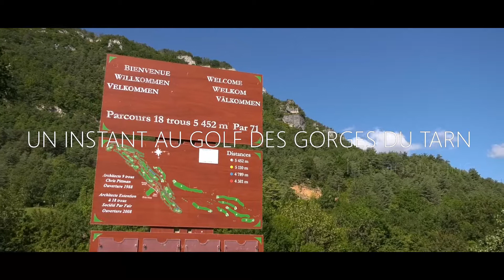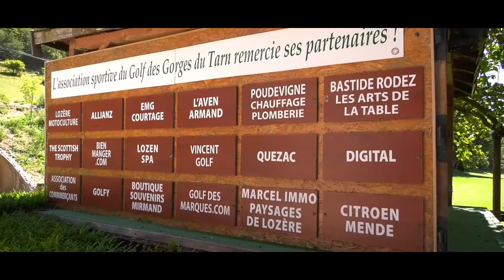Le Golf des Gorges du Tarn - La Canourgue en Lozère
Le Golf des Gorges du Tarn - La Canourgue (48)

Au coeur de la vallée du Lot et à proximité des Gorges du Tarn, ce site vallonné et boisé vous offre un environnement de quiétude.

Le Golf des Gorges du Tarn, localement appellé Golf du Sabot vous propose : 18 trous : par 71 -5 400 m.

Hébergements : Villages de gîtes avec 22 chalets indépendants tout confort. Camping familial avec 50 emplacements - Jeux pour enfants.

Reportage KWZ tv Lozère - Office de Tourisme de l'Aubrac aux Gorges du Tarn nov 2021